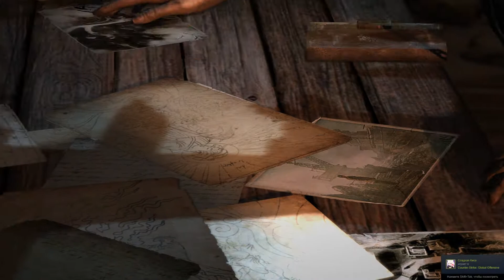Сваливаем - Прохождение Tomb Raider (2013) #6